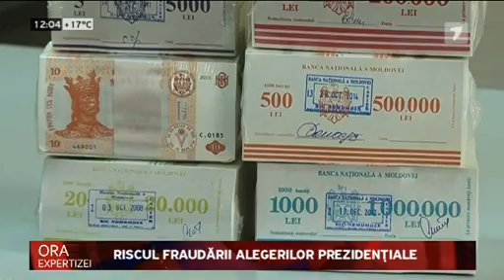Riscul fraudării alegerilor prezidențiale - Ora expertizei din 27.05.2016